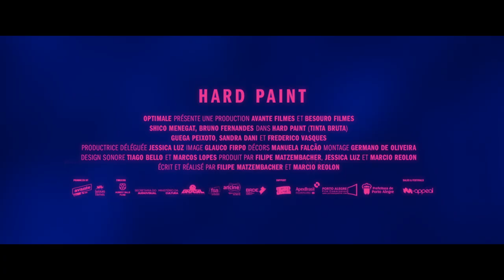Hard Paint (bande-annonce)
Un film de Marcio Reolon et Filipe Matzembacher
Sortie le 15 mai 2019